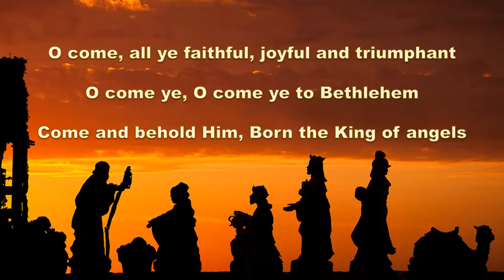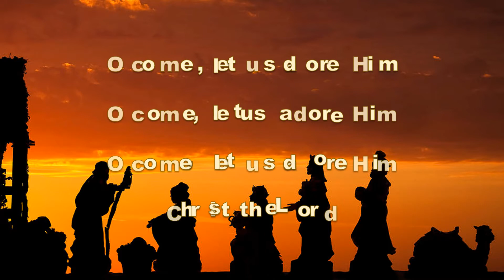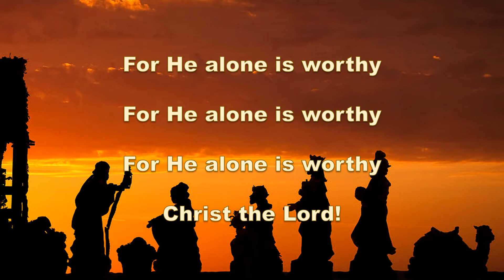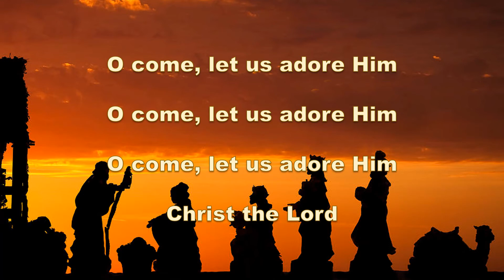O Come All Ye Faithful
Live worship at Living Hope Neighborhood Church, Richmond, California, 2017.

For worship use only.  Not to be sold for any reason.